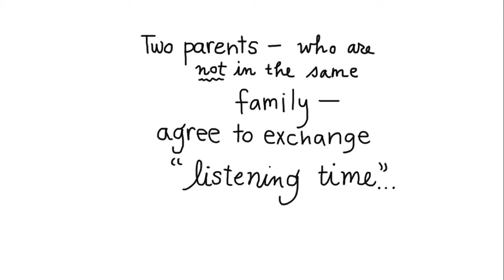Listening Partnership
This practice has been an absolute lifeline for me through my years of parenting. I first learned this simple practice of exchanging "listening time" with other parents from Patty Wipfler of Hand-in-Hand Parenting (Thank you, Patty! Almost ten years later, I still use this tool nearly every day!).

Since I started using this practice as my own lifeline, I have since taught hundreds of parents to listen to one another with great success.

Listening Partnerships are a great relief for us as parents of young children because we often wind up feeling like the "dumping ground" for all our kids' biggest upsets and struggles. This is actually a good thing! It's part of our JOB to help our kids "feel felt" while they experience their upset, while simultaneously holding reasonable limits so that no one gets hurt and nothing gets broken. This is easier said than done though, and it's nearly impossible to listen to our kids when we are chock full of our own thoughts and feelings.